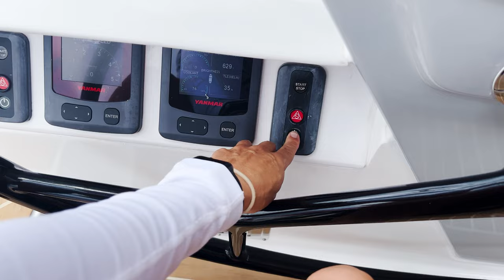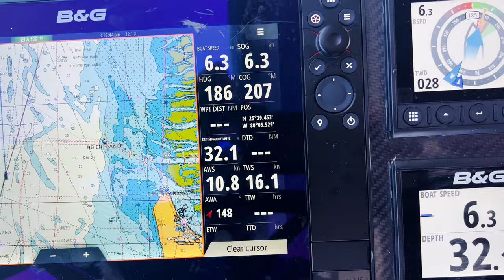WHERE TO SAIL Our Catamaran Next?? Mother Nature DECIDES FOR US | Harbors Unknown Ep. 68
With all of the essential boat repairs and maintenance completed, we are officially starting our voyage sailing around the world! But Mother Nature has said our first sail will be a relatively short one. A front is making its way across Florida, and the wind is from the Northeast so we’re not able to sail back over to the Bahamas. But we CAN sail down to Key Biscayne. We’re learning one of the most important things in boat life is adapting to different circumstances, and understanding that where you are able to sail, may not necessarily be where you PLANNED to sail. Though, because we played by the rules, we received an amazing reward. Join us and our friends Shawn and Gerri, from @unchartedcourses for an epic day on the water!

A huge thank you to our Patrons, we are so grateful for your support!

If you're new here, Harbors Unknown is the story of two dreamers, Kristin and Fabio Potenti, and our French Bulldog dog Yoda. We sold our home at the beginning of the pandemic (May 27th, 2020) and moved aboard our  Seawind 1600 catamaran, Wanderlust, in September, 2020. We're sailing her to Harbors Unknown, to explore the world’s vast cultures through food, a common thread amongst people everywhere. Connecting with people and places through the local cuisine, and showing how those dishes can be cooked on a boat with limited space and resources. We're sharing our adventures as a sailing couple living on a boat and how it’s possible to live an alternative lifestyle that provides freedom and fulfillment. We have set off on our voyage sailing around the world, exploring the beautiful waters of South Florida, the Florida Keys, Bahamas, and the US East Coast.

TIMECODES
00:00-00:44 Episode Intro
00:45-06:37 Sailing Ft. Lauderdale to Key Biscayne
06:38-08:22 We Caught a FISH
08:23-12:45 Sailing into Biscayne Bay
12:46-14:42 Making Tuna Sashimi